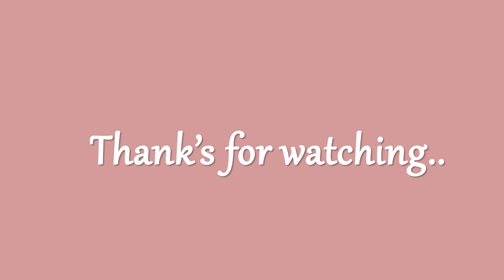Sweet APPLE Roll in Easiest Way! if you Have Apple Let cook it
Make this easy and tasty Apple pastry and be surprised of the result
Ingredients:
an egg
milk 190 gr
Oil 40 gr
2 Apples
Sugar 2 Tablespoon
Boiled water